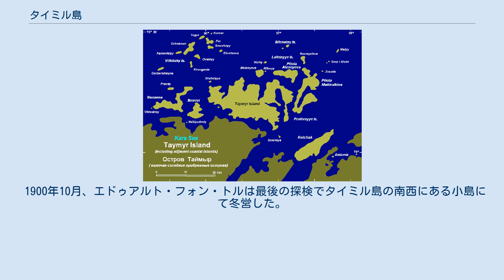タイミル島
タイミル島(タイミルとう、ロシア語: Остров Таймыр)は、ロシア連邦のカラ海にある島。
全長33 km、幅約10 km。
タイミル半島西岸のタイミル湾の西の岩礁域の沖合に位置する。
平均幅3 kmのタイミル海峡によって半島と隔てられている。
 タイミル島はノルデンショルド群島の南方、タイミル半島の沿岸付近にある島の一つである。
タイミル島および周辺の島（ナンセン島など）の海岸部は多くの曲がった深い窪みを持つ複雑な形状をしている。
周辺の島々を隔てる海峡の形状もまた複雑である。
地質学的にはノルデンショルド群島はこれら島々を含めて一体となっている。
タイミル島から最も近い島はホフガード島で、マティセン海峡を隔てて北西に10.8 kmの位置にある。
 タイミル島の周辺の海域は、長く厳しい冬の間はポリニアのある流氷に覆われ、夏でも流氷は絶えない。
 行政上はロシア連邦のクラスノヤルスク地方に属し、島全域がGreat Arctic State Nature Reserveに指定・保護されている。
この自然保護区はロシア連邦で最も広く、世界でも最も広い自然保護区の一つである。
 1900年10月、エドゥアルト・フォン・トルは最後の探検でタイミル島の南西にある小島にて冬営した。